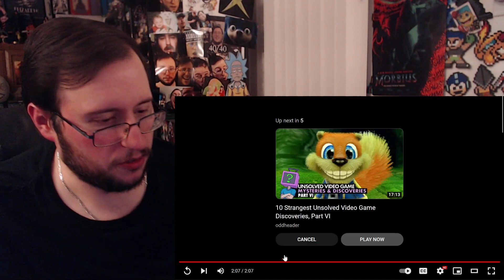Gor's "Community, but Sonic by Pringus McDingus" REACTION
Community, but Sonic